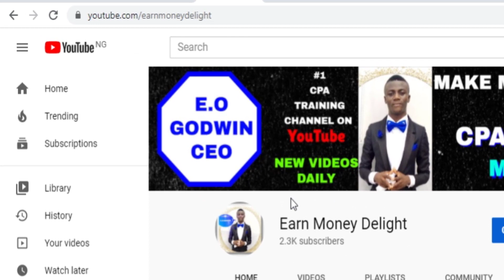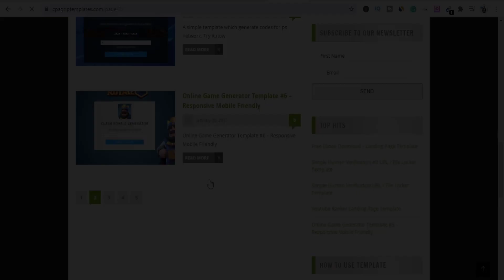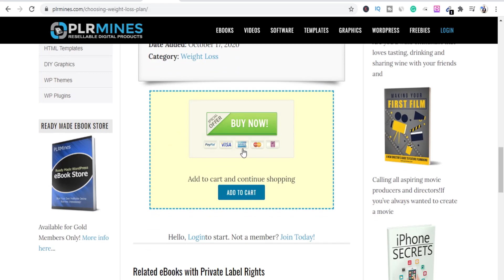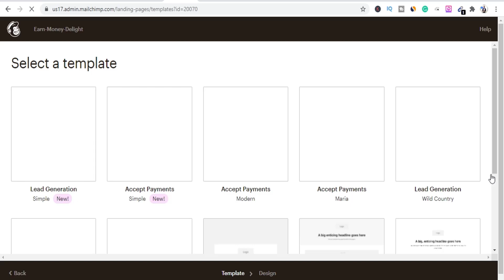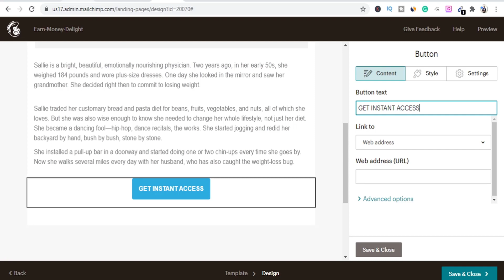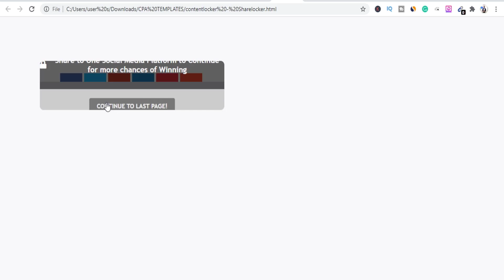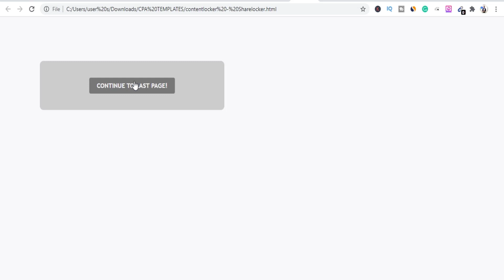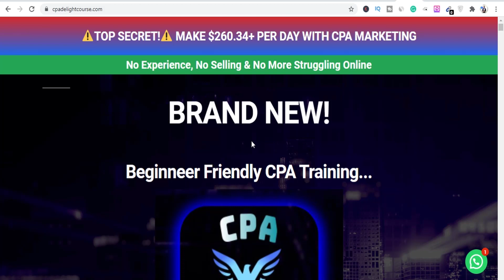CPA Marketing 2021 - How I Made $504 Today with CPA Marketing | CPA Marketing Tutorial {NEW SECRET🤑}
Learn how I made $504 today with CPA marketing using a simple free viral traffic method. In this CPA marketing 2021 video, I will show you how to do CPA marketing and make money online even as a complete beginner. If you can implement this CPA marketing secret method, you can make your first dollar online this week. Believe me when I said that.

CPA MArketing can be a little bit tough but it worth it, if you know how to promote CPA offers and how to get leads in CPA marketing. This video will be one of my best videos ever uploaded on my @Earn Money Delight channel because it is indebted prepared to help beginners like you to make money online with CPA marketing. This CPA marketing method that is revealed to you right here in this video will teach and how you exactly how I made $504 today with CPA marketing and it also reveals to you the step by step process you can start to implement to start making money online with CPA marketing easily.

As you may already know, CPA marketing, also known as cost per action marketing, is a style of the affiliate marketing model that offers a commission to the affiliate when a specific action is completed. In order words, no sale is required in most cases for you to get paid by a CPA network like cpagrip,maxbounty,cpalead,OGAds,Adworkmedia etc. The lead action can be anything from making a purchase to getting a quote, watching a video, or filling out a form, and so on.

Unlike other marketing tactics where you pay to advertise your brand with no guarantee of sales, CPA marketing allows you to only pay after the sale occurs at a rate you determine {I'm speaking on the basis of an advertiser now}.

There a lot of reasons and benefits why you should take CPA marketing in 2021 seriously like never before. If you're just starting out and want to know if online businesses really pay, starting CPA marketing could be a good option. Whether you have any experience or not, CPA marketing is a good and legit way to make money online even if you're a CPA marketing beginner, affiliate marketing beginner, or still searching for easy ways to make money online.

Influencers like Lisa and other top entrepreneurs, who want to make money doing what they love and engaging their audience, can turn to CPA networks to find companies that want to pay her to use and promote their products or rather, can join a CPA marketing network and start promoting their CPA offers for some commissions. Lisa sends her audience to the business’ website and makes a commission on each lead conversion that is CPA marketing at work. I know you are ready to make money online with CPA marketing. Don't worry because, in this CPA marketing training video, I will show you all of that, systematically so you can go implement and start making money online also with CPA marketing.

In this CPA marketing tutorial video for beginners like you in this year 2021 and beyond, I will show you how to use CPA content locking to make money online. I will show you how to create a CPA content locker, CPA landing page, and finally how to promote CPA offers by using my viral traffic method.

So, I encourage you to watch this CPA marketing 2021 tutorial video so that you will get to understand the process in order to make money online with CPA marketing. I used CPAGrip in this video as a case study. SO try to watch and learn. God Bless You.

✅ Traffic Power Delight Course {Highly Recommmended}

Watch The Following Playlist {EARN MONEY DELIGHT}

adworkmedia
adworkmedia 2021
cpa marketing
cpa adworkmedia español
طريقة التسجيل و القبول في موقع adworkmedia
daniels hustle